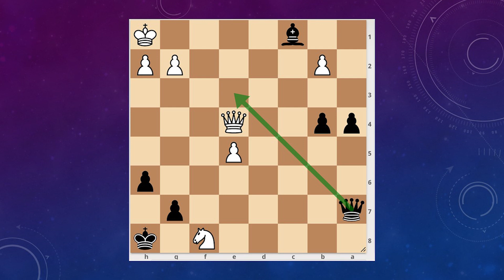Computer or companion? Case study: AI in chess | Jovan Jovancevic | TEDxKotor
Albeit historic, the 1997 match when a computer program Deep Blue beat the chess world champion Garry Kasparov, has been featured in most history of artificial intelligence (AI) talks ever since. A software out-thought a human in this model intellectual and creative endeavor. It almost went without saying that this was what AI was all about.

This talk explores the aftermath of that event. It sets up the scene by explaining what basic human deficiencies are, and why a computer was able to beat the human champion without showing signs of intelligence. The central point of the talk concerns with AlphaZero, a computer program who figures chess out on its own. Questions like: how is it different from the traditional engines; what this means for the chess community and why should we care are answered.
 Having played chess since he was 4, Jovan Jovancevc has witnessed the steep rise of computer chess engines. In parallel, he also developed a passion for the idea of machines seeing (not just looking) and learning.

After completing engineering studies in Abu Dhabi and New York City, he now works in Madrid as a software engineer.

After completing engineering studies in Abu Dhabi and New York City, he now works in Madrid as a software engineer. This talk was given at a TEDx event using the TED conference format but independently organized by a local community.